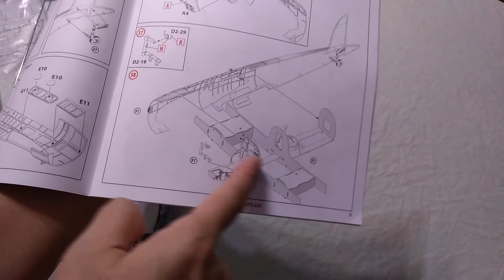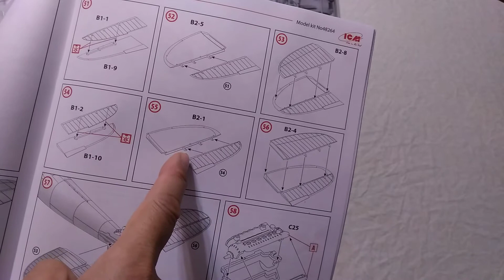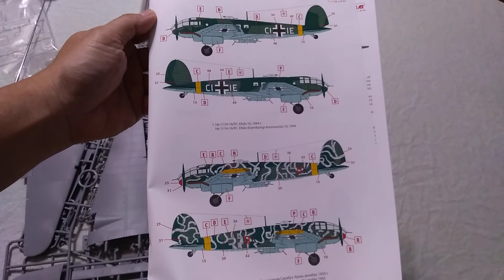ICM 開盒介紹影片 1/48 # 48264 He 111H-20, WWII German Bomber 二戰德國轟炸機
ICM 開盒介紹影片
1/48  # 48264  He 111H-20, WWII German Bomber 二戰德國轟炸機
更多產品介紹請搜尋"雅紳模匠" Artisan Miniatures。